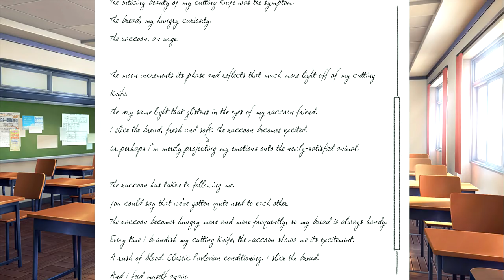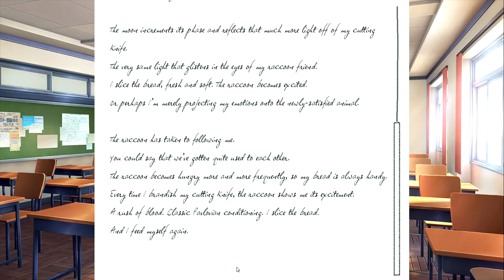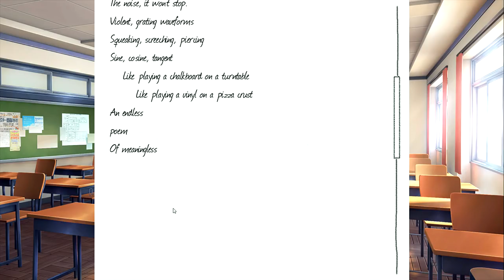MONICA MESSED EVERYTHING UP | Episode 5 of Doki Doki Literature Club